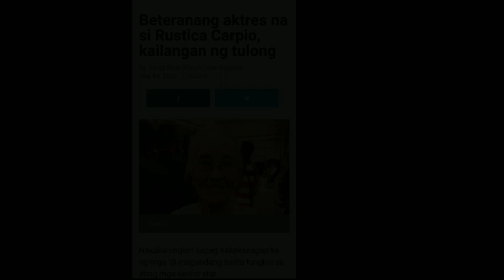Breaking News | Rostica Carpio kasalukuyang nakikipag laban sa kanyang Sakit!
Kasalukyan naka confined si Rostica Carpio sa Capitol Medical Center dahil sa mulbhang karamdaman at siya ngayon ay nangangailangan ng tulong upang matugunan ang gastos